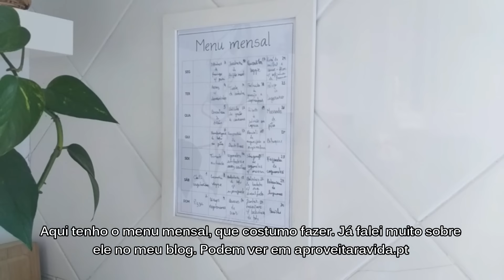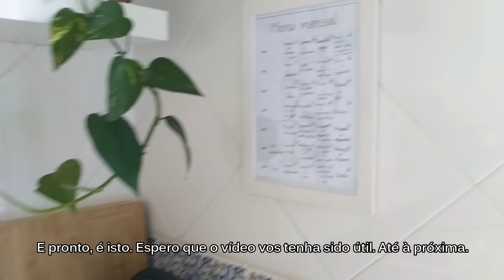ORGANIZAR A COZINHA | DICAS ORGANIZAR ARMÁRIOS E GAVETAS | OTIMIZAR ESPAÇO | VIDA CALMA E ORGANIZADA